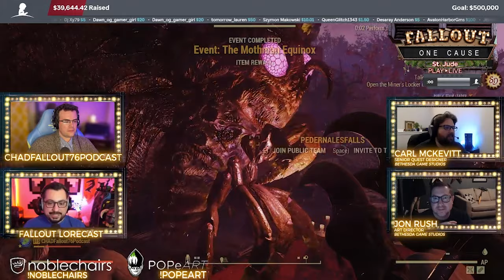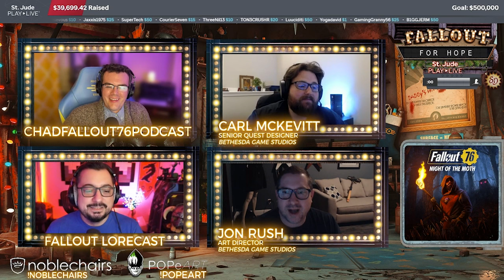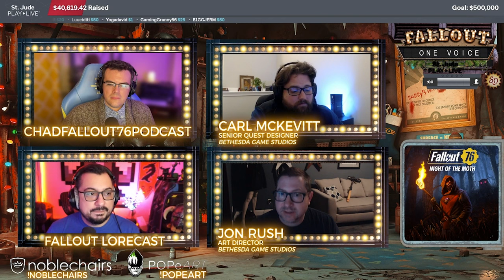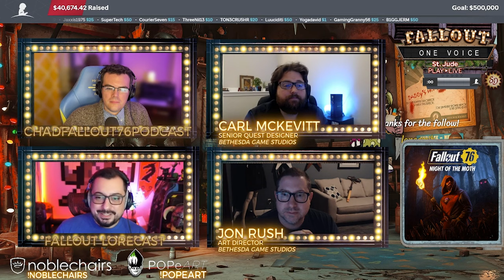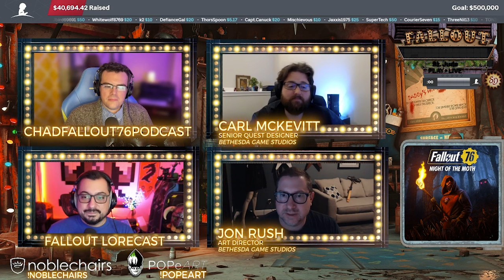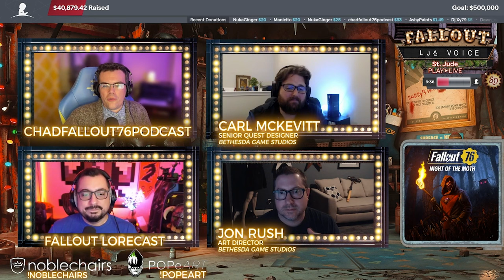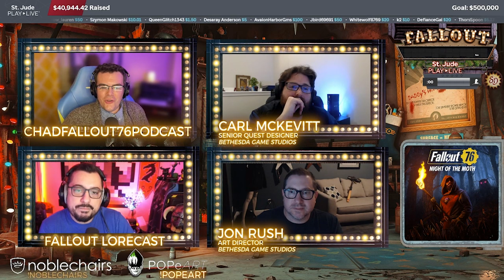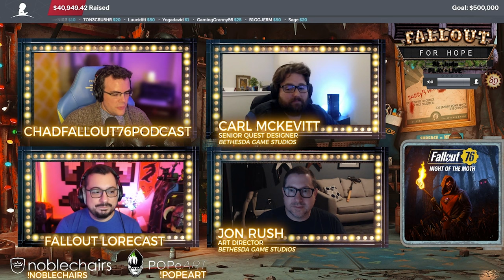Fallout 76 New Mothman Event Dev Dive with Bethesda's Carl McKevitt and Jon Rush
For FalloutForHope 2021, two of Bethesda's developers, Fallout 76 Senior Quest Designer Carl McKevitt and Art Director Jon Rush play the new event with us, share some insights and we talk everything from lore to game design. This was an amazing conversation.

I hope to see you all in the Wasteland...